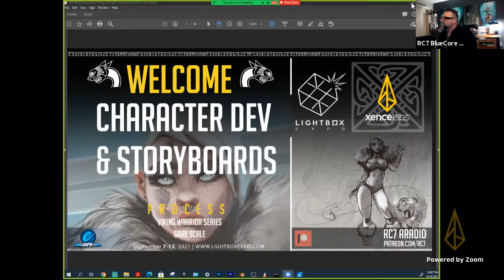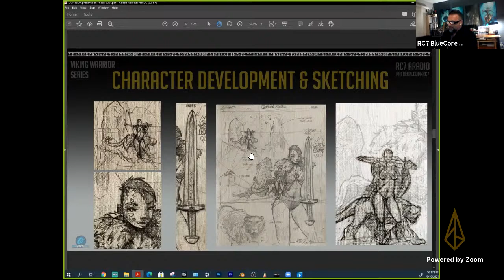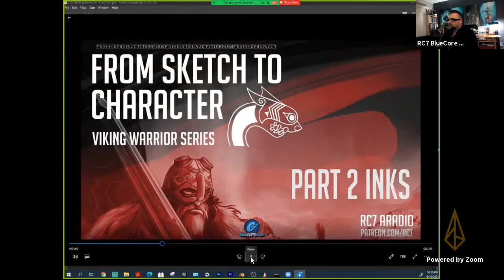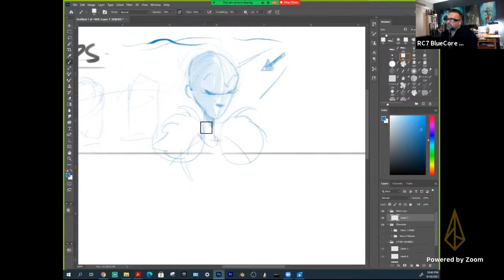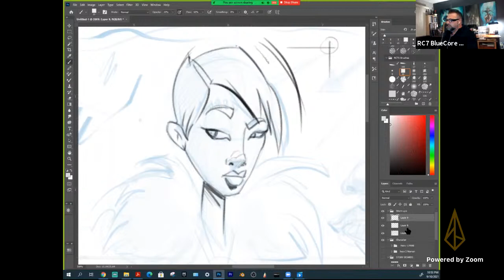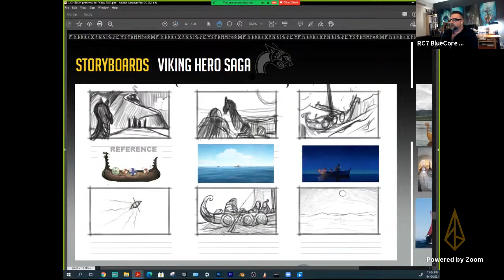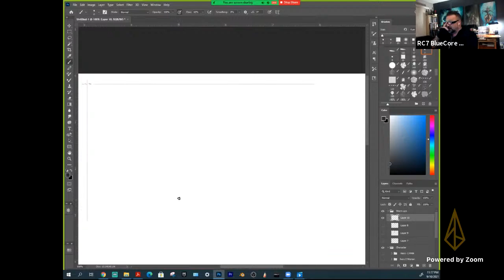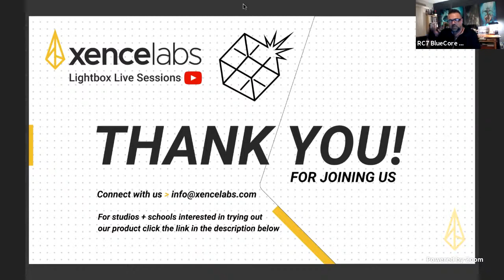Character Design & Story Boards | RC Aradio: Lightbox Expo 2021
RC Aradio is a creative leader, director, and Sr. Concept Designer with 20 years of professional experience dedicated to providing fast and powerful visual & technical solutions. His high energy and diverse skill set and application of the DNA principles ( Design • Narrative • Art ) embodies his workflow ethics and capabilities.

He has designed and collaborated on the International award-winning attraction rides such as Potter, Transformers, Minions and Hollywood-RRR, and many other projects in China and Europe.

Xencelabs is providing professional digital design tools for creatives, by creatives.

Building a brand where innovation and a desire to make something better is part of our DNA. We develop tools where the details make the difference and fostering a global community where user feedback is embraced as a critical component of the design process is the top priority. What is most important to us is designing digital tools that you, the creative, love to use. Join us on the journey.